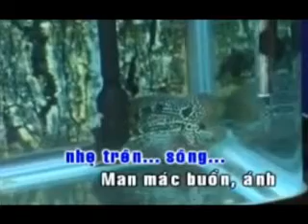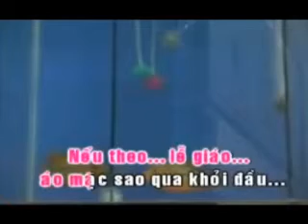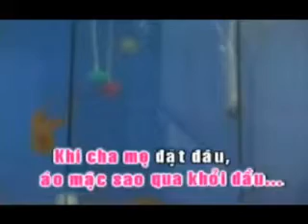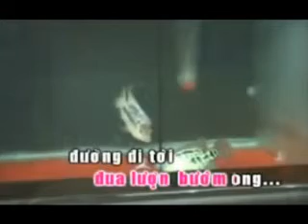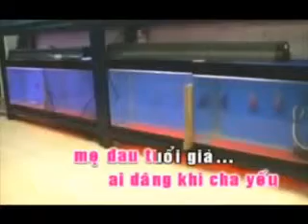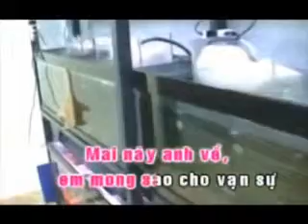Tô Anh Nguyệt ...Khánh Đăng ....Thu Hà ...